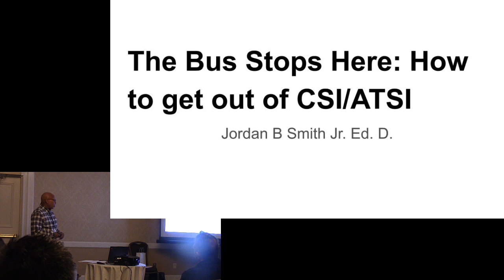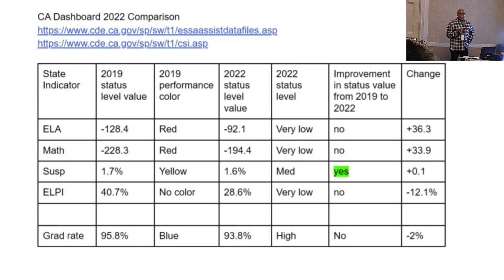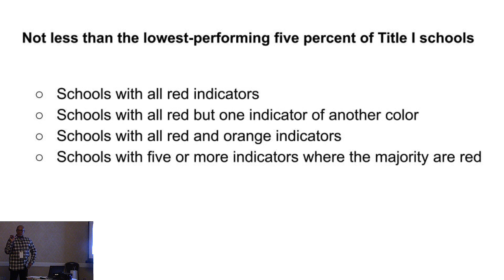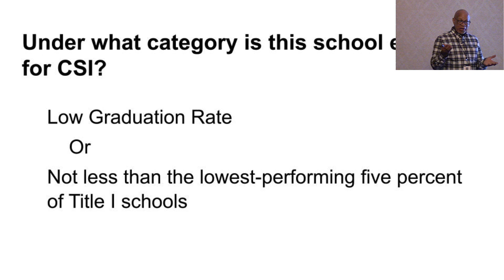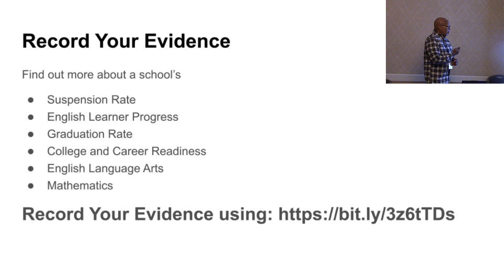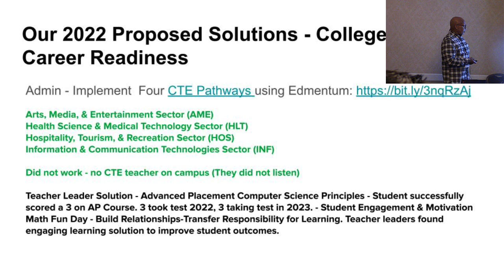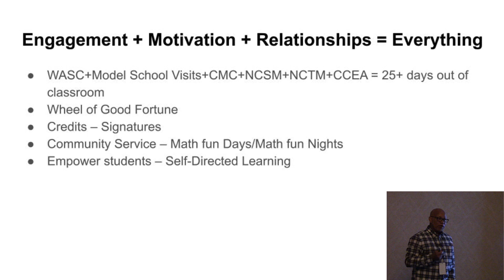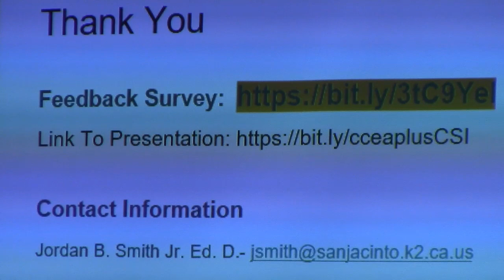CCEA Session: The Bus Stops Here! How to Get Your School Out of Low Proficiency Status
In this session, Dr. Jordan B. Smith describes how he has helped his school get out of CSI/ATSI (low state proficiency status) as a teacher leader. He describes his methodical process for engaging students, targeting their needs, and ultimately being successful in turning around these students' academic achievements. Dr. Smith teaches math at a continuing education high school in the San Jacinto Unified School District in Southern California. He has succeeded with students for whom everyone else has failed.  His presentation is engaging and informative for anyone looking to make change quickly.

Part of his success, Dr. Smith also attributes to using Let's Go Learn and its truly targeted personalized learning system. See 45:25 and beyond